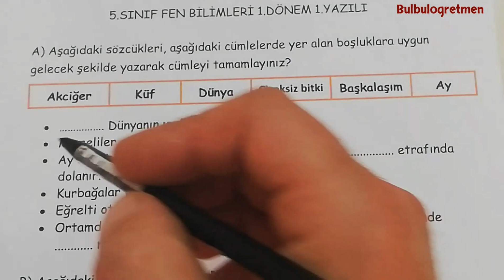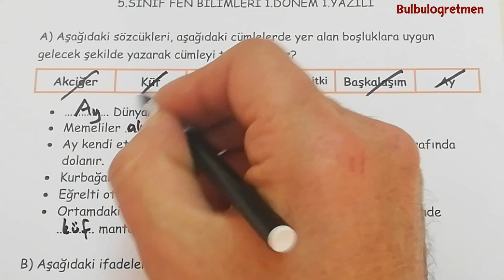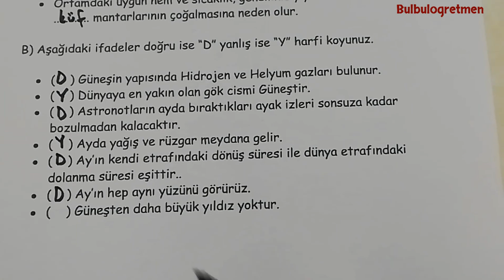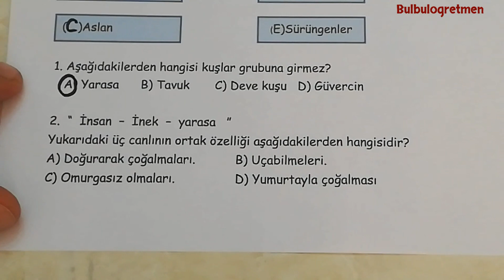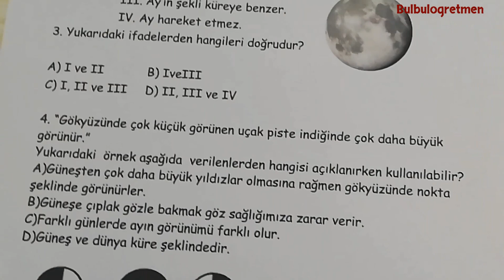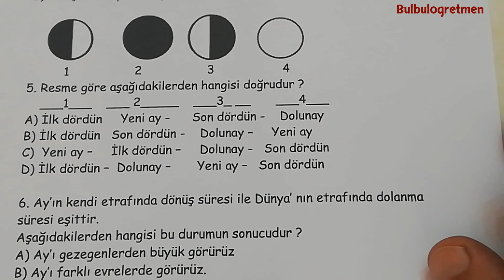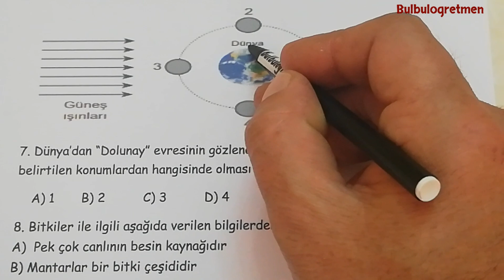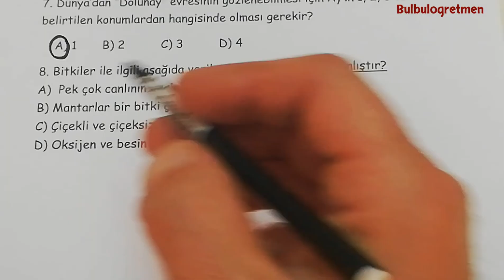5.sınıf Fen Bilimleri 1.dönem 1.yazılı @Bulbulogretmen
5.sınıf fen bilimleri 1.dönem 1.yazılıya hazırlık sizlere anlattım. Videomu beğeneceğinizi düşünüyorum.
Hepinize başarılar !
5.sınıf diğer videolarıma ulaşmak için aşağıdaki linkleri tıklayabilirsiniz.
Bana ulaşmak isterseniz instagram bulbulogretmen sayfama mesaj atabilirsiniz.
BAŞARILAR DİLİYORUM.